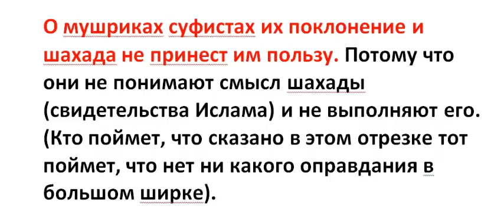О мушриках суфистах их поклонение и шахада не принест им пользу